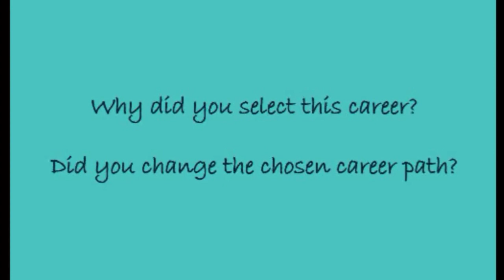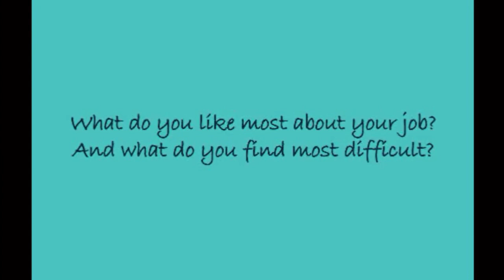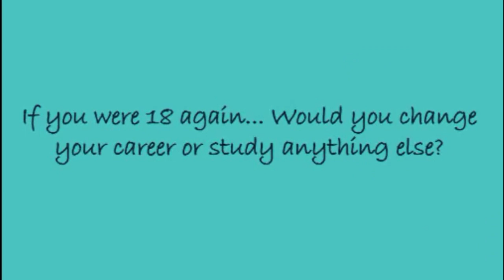What it takes to become an Energy Efficiency Engineer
Miriam Vazquez is a product engineer. In this video she tells us her career path, her choices and pieces of advice in working in field of Energy Efficiency.

The TIWI project (Teaching ICT with Inquiry) introduces the use of coding to upper primary and secondary teachers and to their students.
The following are the partners involved: Ugdymo Pletotes Centras (UPC), EUN Partnership AISBL, Universite Du Mans, University Of Cyprus (UCY), Universidad de la Iglesia De Deusto Entidad Religiosa (UDeusto).